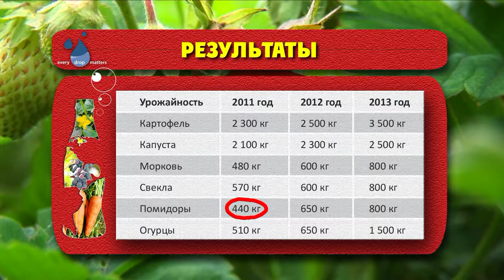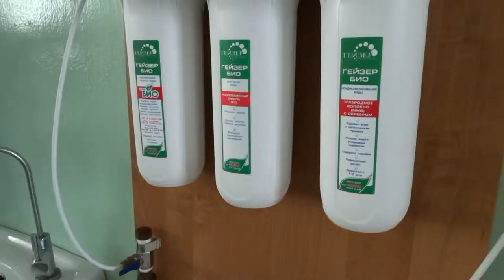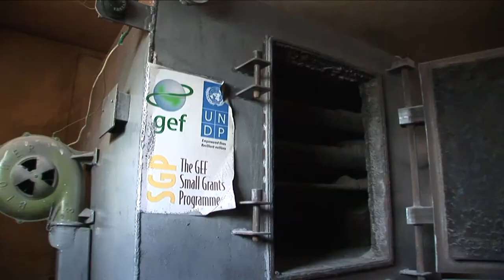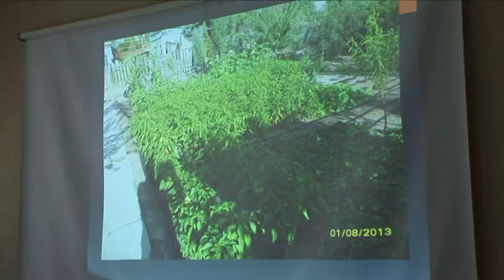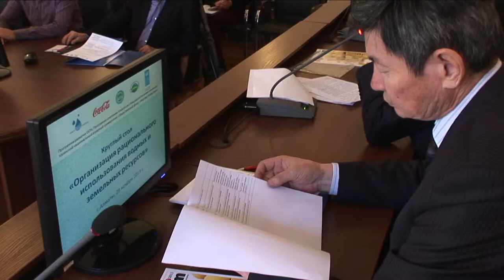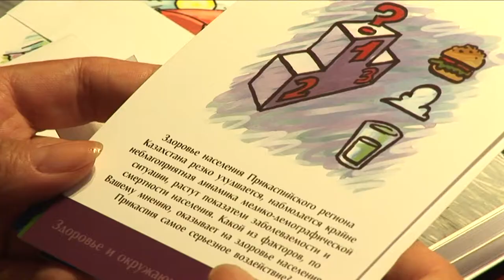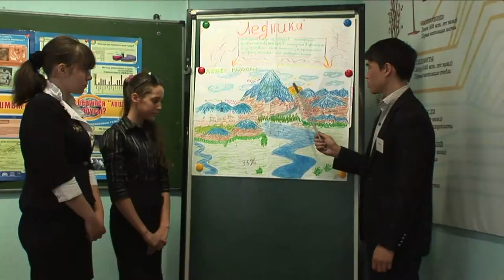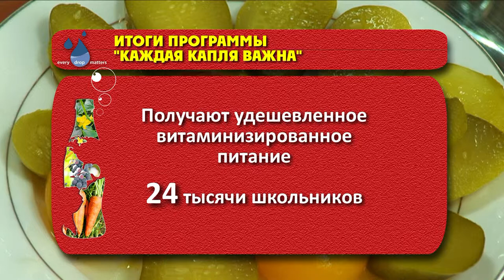Видеофильм "Утоление жажды. Каждая капля важна" (RUS)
В программе «Каждая капля важна» Программа развития ООН (ПРООН) и компания Coca-Cola объединили усилия для поддержки эффективных практик водосбережения и экологического образования. Программа реализована в Акмолинской, Алматинской, Восточно-Казахстанской и Кызылординской областях Казахстана. В ауле Арнасай общественный фонд «Акбота» реализовал проект «Сохраним питьевую воду вместе».
В течение трех лет на школьном огороде и в теплицах здесь внедрили систему капельного полива. Расход воды сократили в 2 раза, а урожай овощей увеличился в 3 раза. Школьники получили дешевое витаминизированное питание.

В фильме приняли участие:  Олег Пилецкий, Станислав Ким, , Татьяна Немцан, Екатерина Ющенко, Ольга Грамакина, Александр Тё, Татьяна Шакирова, Звойда Оразбекова, Даулет Дундебаев, Надежда Мирошниченко, Саша Барткевич, Майра Айсина, Бахытжамал Жугунисова и другие.

Над фильмом работали: автор Лидия Тришечкина, режиссер-оператор Данил Конищев, текст читает Данил Конищев.

Продолжительность 18 минут. Диск DVD.

© Фильм снят авторской группой DALI по заказу ОФ «Акбота» в рамках совместной программы компании Сoca-Cola и Программы развития Организации Объединенных Наций (ПРООН) «Каждая капля важна». Республика Казахстан, г. Астана, 2014 год.